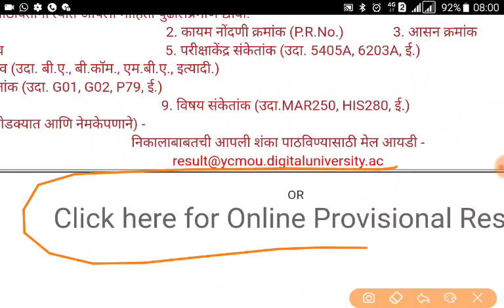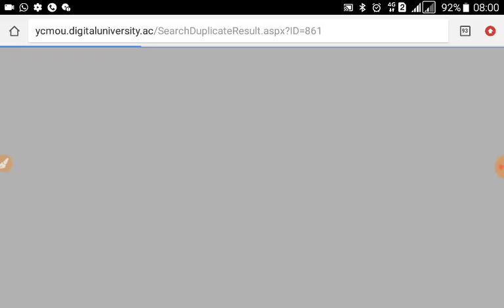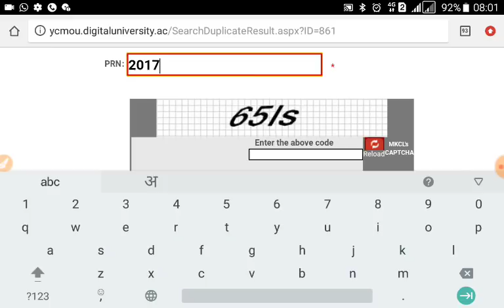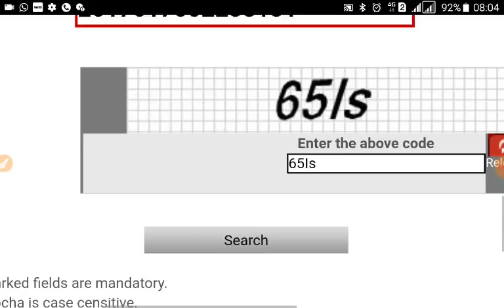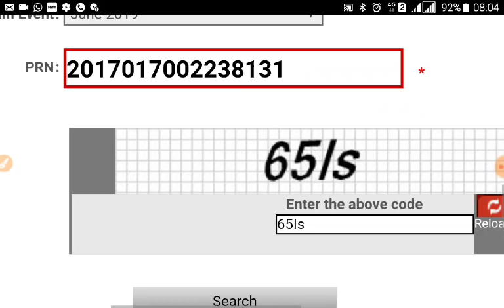Ycmou result may 2019 वाय सी एम यू परीक्षा निकाल मे जून 2019 (what's result date for may exam 2019)